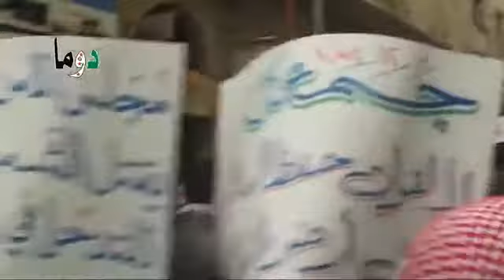7 12 Douma Damascus أوغاريت دوما ريف دمشق , مظاهرات جمعة لا لقوات السلام على أرض الشام ج2